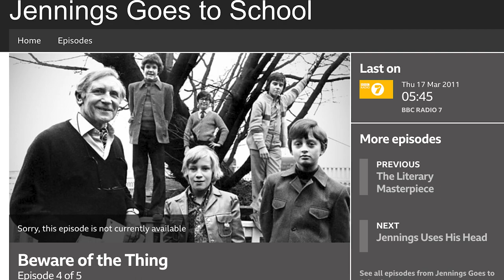Jeremy Clarkson Fake Facts: Clarkson's Farm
Jeremy Clarkson is a Marmite figure: you either love or hate him. His hit Amazon Prime Video series 'Clarkson's Farm' broke all records and made us laugh at his antics at Diddly Squat Farm. But I searched the internet for Jeremy Clarkson facts and found several fakes.
Can you spot the Jeremy Clarkson fake fact?